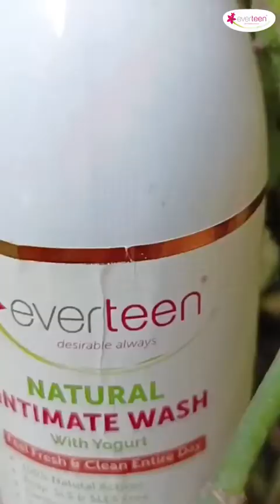গৰম দিনৰ এটা Best intimate wash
This summer you guys no need to worry about the intimate area's rashes and irritations. Now you can use everteen natural intimate wash with yogurt, it will make you feel fresh all day long and also maintain your body's PH balance.

Amazon
For Teens
Natural Intimate Wash for all ages
For Moms

Inframe:- @swatimishra476 (Swati Mishra)

🌸It has natural antimicrobial properties, this everteen intimate wash contains 100 % natural active ingredients.
🌸Helps clean the vaginal area while maintaining its natural PH balance.
🌸Gentle on your intimate skin areas, tough on bacterial, fungal and yeast infections.
🌸Enriched with aloe vera, it nourishes, protects and heals the intimate area.
🌸Helps prevent itching, burning sensation, intimate discomfort and bad odor.